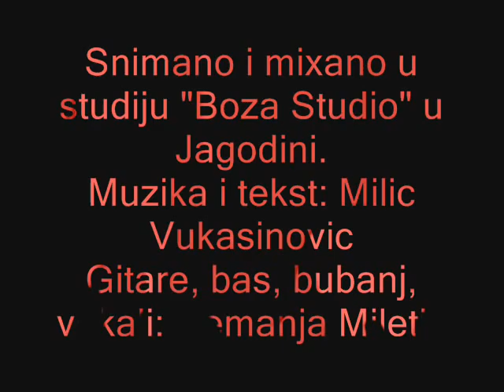Nemanja Miletic - Svi za Rock'n'Roll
Muzika i tekst: Milic Vukasinovic
Gitare, bas, bubanj, vokali: Nemanja Miletic

Snimano i mixano u studiju "BOZA STUDIO" u Jagodini. 2008/2009